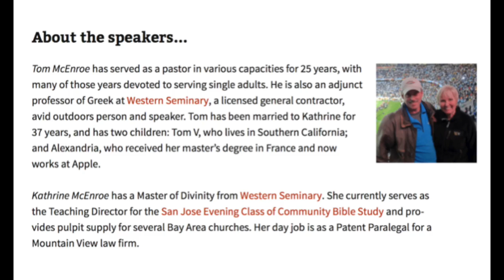Tom & Kathrine McEnroe: Validation - Part 02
Tom McEnroe has served as a pastor in various capacities for 25 years, with many of those years devoted to serving single adults. He is also an adjunct professor of Greek at Western Seminary, a licensed general contractor, avid outdoors person and speaker. Tom has been married to Kathrine for 37 years, and has two children: Tom V, who lives in Southern California; and Alexandria, who received her master’s degree in France and now works at Apple. Kathrine McEnroe has a Master of Divinity from Western Seminary. She currently serves as the Teaching Director for the San Jose Evening Class of Community Bible Study and provides pulpit supply for several Bay Area churches. Her day job is as a Patent Paralegal for a Mountain View law firm. To learn more about our speakers, please